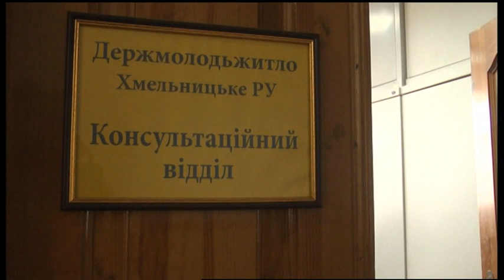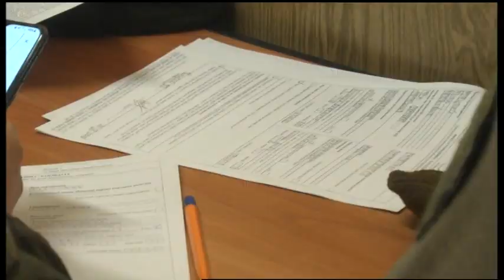03.12.2019. Новини. 20:30